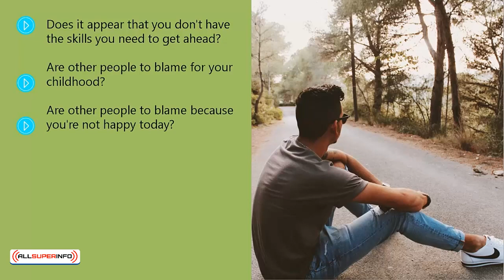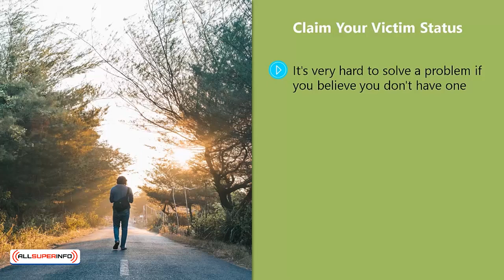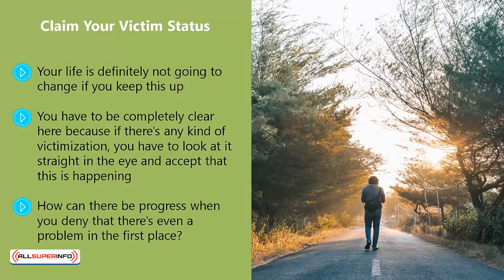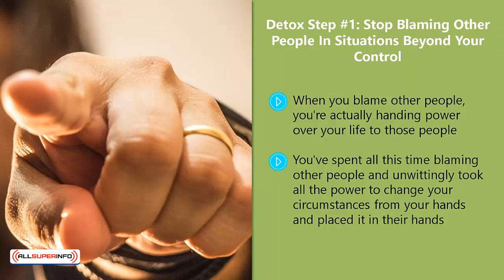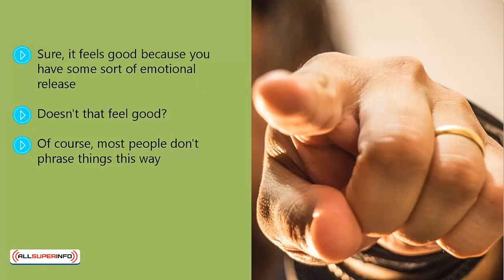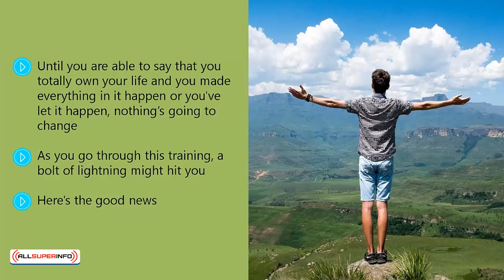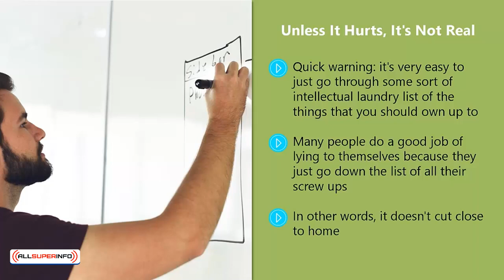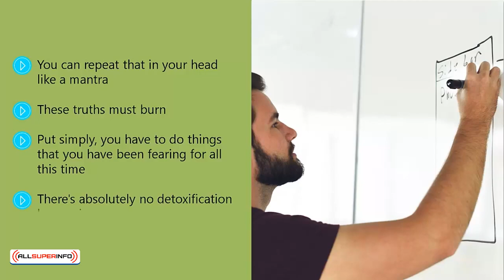Video 6 From Victim To Victor The Detox Path